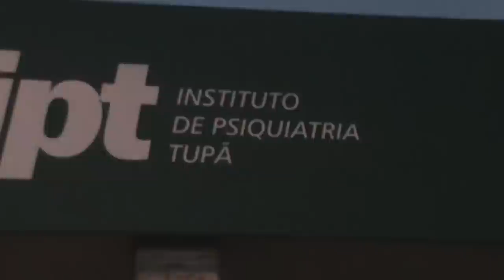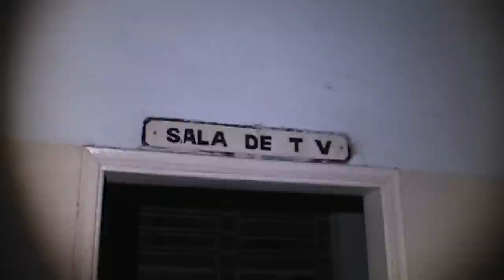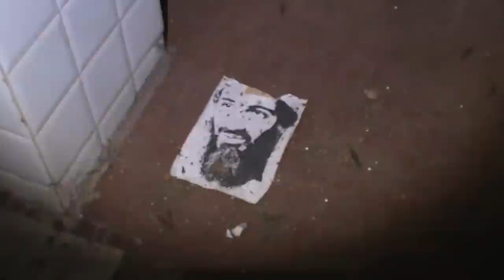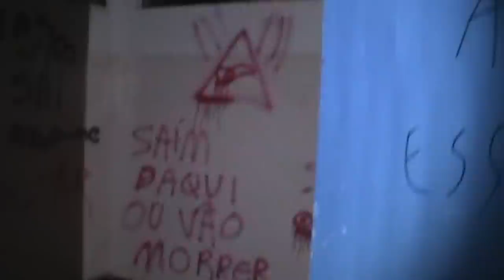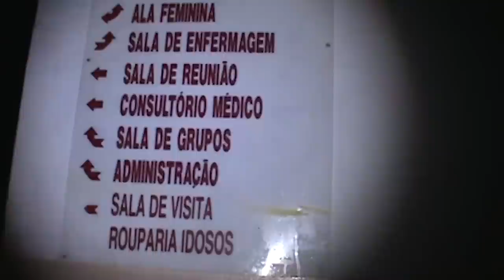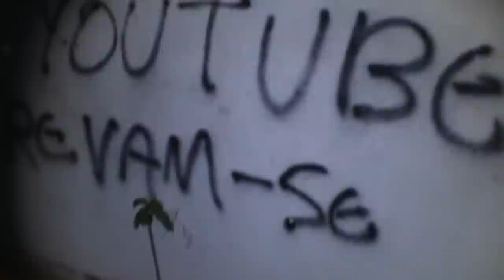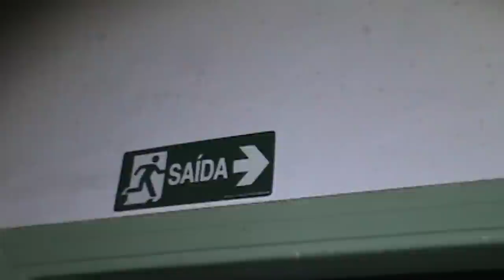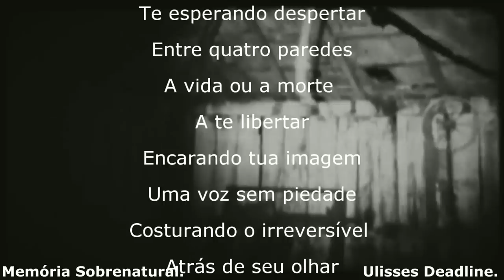Passei um dos maiores sustos neste local assombrado